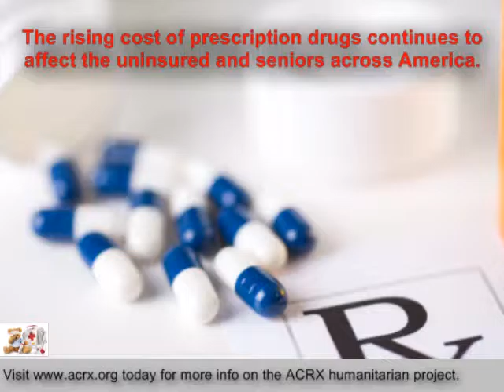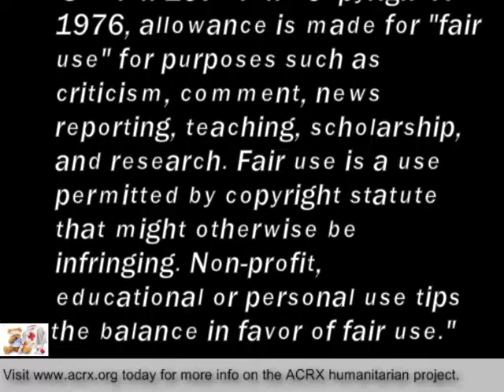Medicine Discount Cards Donated to Cote Brilliante Presbyterian Church by Charles Myrick of American